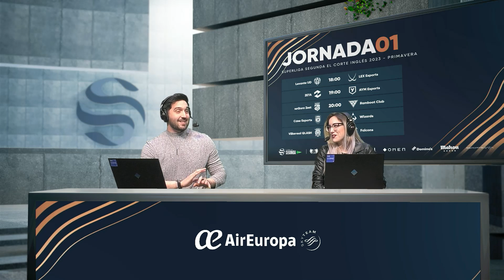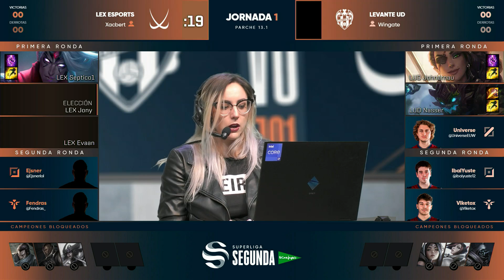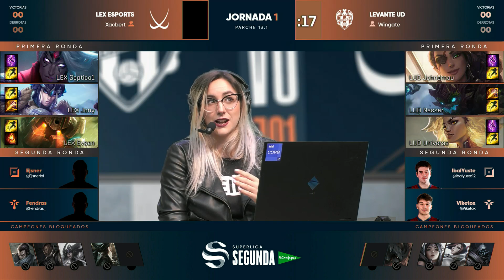Levante UD VS Lex Esports- J1 - SUPERLIGA SEGUNDA EL CORTE INGLÉS - PRIMAVERA 2023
En esta segunda división, 10 equipos se enfrentan con el objetivo de conseguir entrar en los playoffs de ascenso a la primera división profesional. Los equipos que se enfrentan en la primera temporada de LoL de 2022 son:

Falcons, Case Esports, Levante UD, Lex Esports, Zeta Gaming, Zest, Ramboot Club, Villarreal QLASH, Wizards Club y AYM Esports.

Las jornadas se disputarán cada miércoles y viernes a partir de las 18:00 h en el canal de Twitch de LVPes de la Liga de Videojuegos Profesional. En este canal podrás encontrar todos los partidos disputados hasta la fecha de League of Legends esports de este 2023